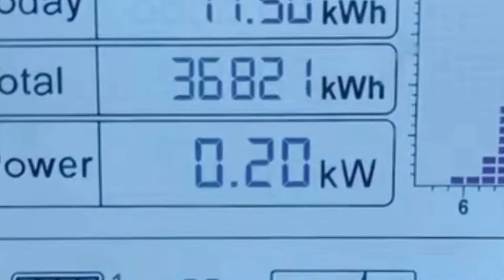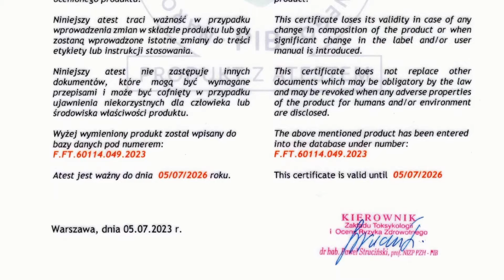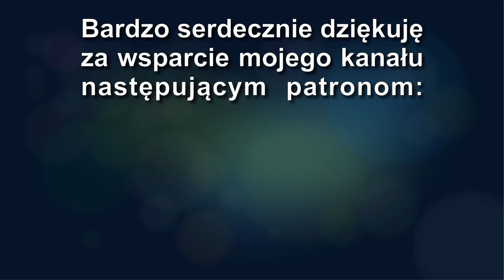Pożar instalacji FOTOWOLTAICZNEJ. Czy chcesz ryzykować?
Odcinek #125

Lepiej zapobiegać niż później leczyć nie sądzicie? Jeżeli instalacja fotowoltaiczna nie została wykonana zgodnie ze sztuką lub nie jest serwisowana, nie są wykonywane jej okresowe przeglądy, to wiąże się to niestety z ryzykiem powstania pożaru. Czy zatem niewydane raz na 2-3 lata na przegląd instalacji kilkaset złotych stanowiące jedynie pozornie oszczędność warte jest tego ryzyka? Odpowiedzcie sobie sami.

Tradycyjnie zapraszam także na kanały partnerskie. Z osobami z tych kanałów często wspólnie rozmawiamy i nagrywamy dla Was różne ciekawe filmy.